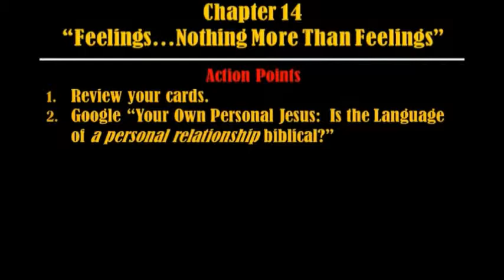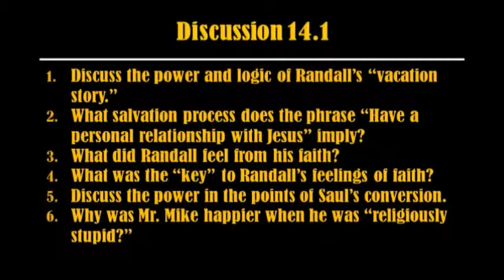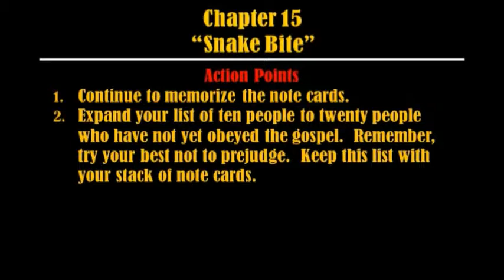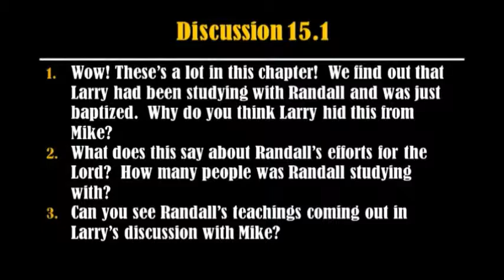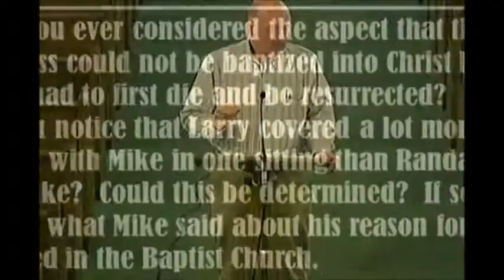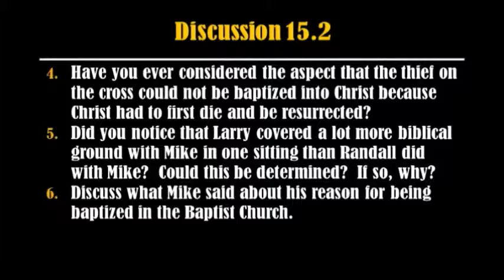Muscle and a Shovel Week 11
Chapter 14-15
November 18, 2015
Tim McCafferty